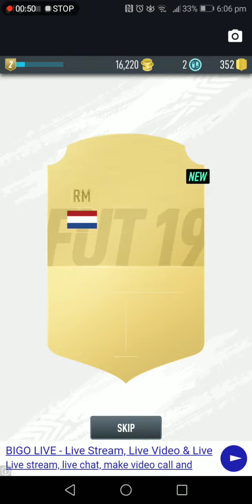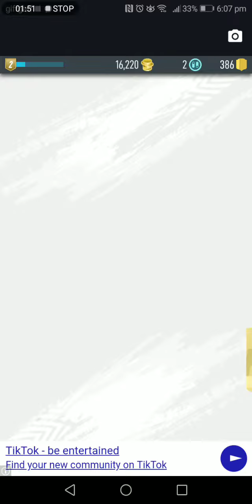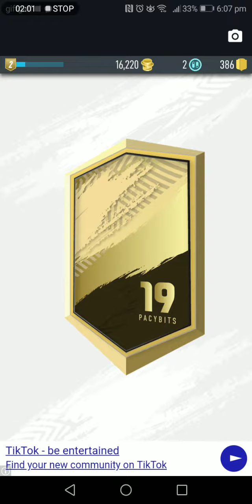FIFA 19 PACKS PACYBITS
CHECK THIS FIFA 22 GLITCH " Fifa 22 FREEZE GLITCH - HOW DID THIS HAPPEN? - "
Opening packs on fifa 19 pacybite